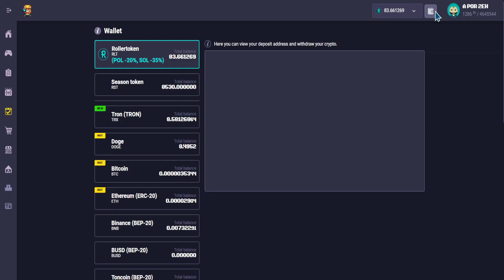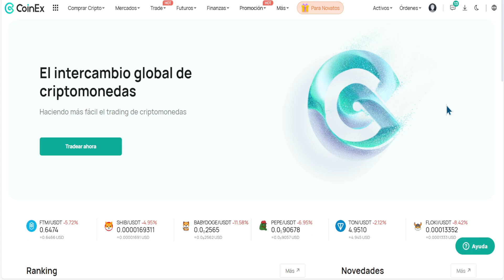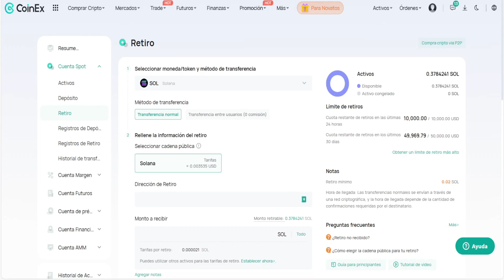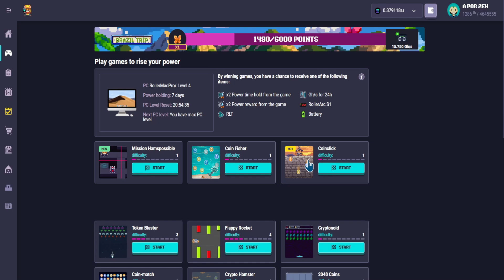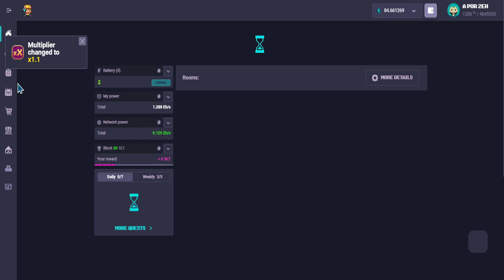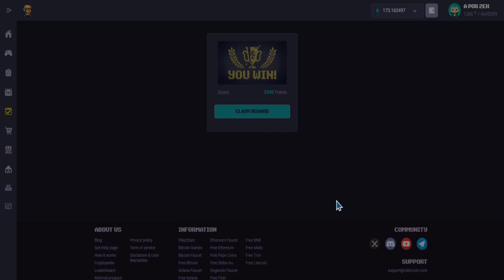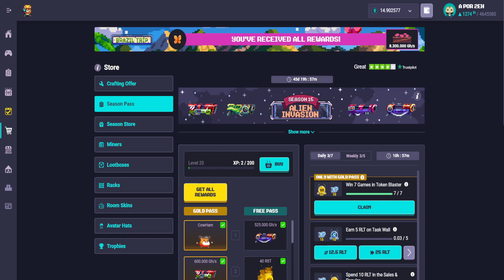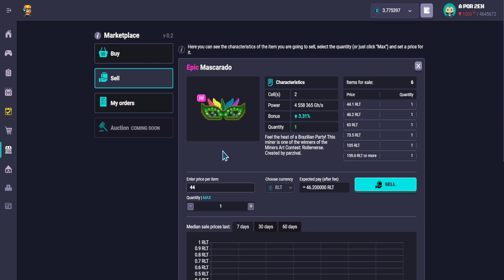🐹 Cómo completar un minipase | Estrategias y tips para hacer un Evento de Progresión en Rollercoin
Finalmente os traigo un tutorial completo para completar eventos de progresión o minipases. Todos los pasos necesarios y algunos consejos clave para minimizar costes. Además, este vídeo nos va a ayudar a establecer un coste promedio de eventos futuros para poder calcular su rentabilidad.

▪️ BitMart (-15% solo hasta Noviembre)

00:25 - ¡Que es un Evento de Pogresión?
01:41 - Consideraciones previas
03:29 - Comprar y depositar
05:12 - 3 Consejos clave
07:57 - comprar RLT
08:13 - opcional: 1 vuelta a los juegos
09:36 - abrir cajas
12:21 - última caja y conclusiones

Rollercoin, el mejor play to earn sin inversión.